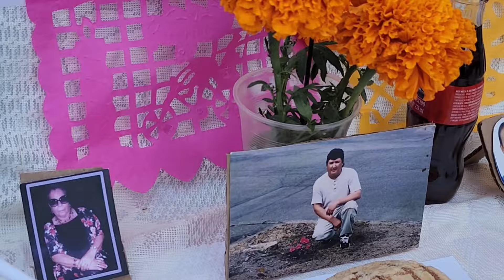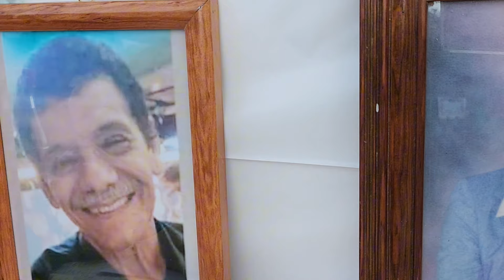FESTEJANDO EL DIA DE MUERTOS 💀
EN ESTE VIDEO  TE COMPARTIMOS COMO FESTEJAMOS EL DIA DE NUESTROS DIFUNTOS EN NUESTRA COMUNIDAD.